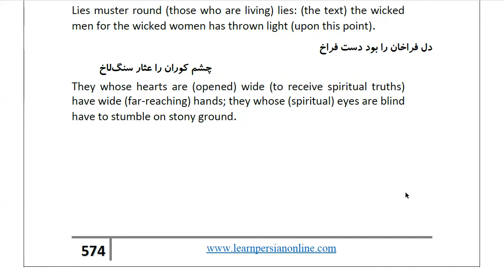Masnawi Rumi: In Farsi with English Translation: Part 283: How worthless sayings find acceptance